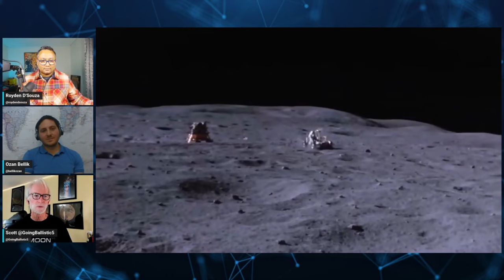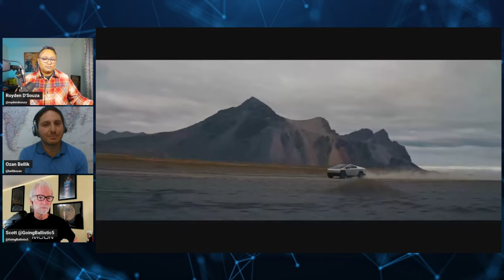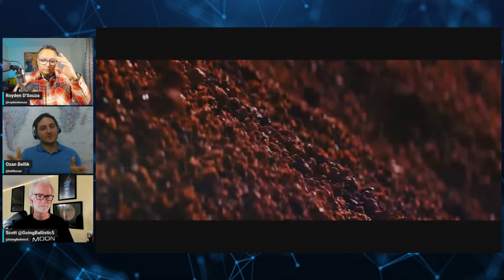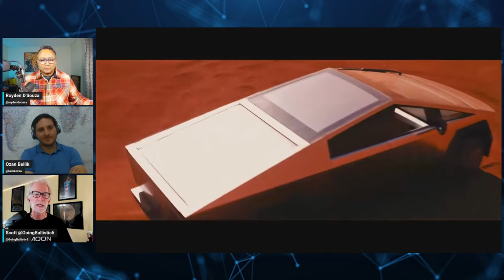Cybertruck As A Moon Rover: Elon Might Actually Be Very Serious!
Dr Scott Walter (@GoingBallistic5) and Ozan Bellik (@BellikOzan) join me on @overthehorizon to discuss a seemingly off-hand comment made by Tesla chief Elon Musk, at the International Astronautical Congress in Baku, about using the Tesla Cybertruck as a rover for the Moon and Mars.